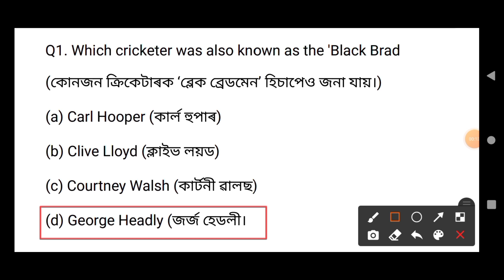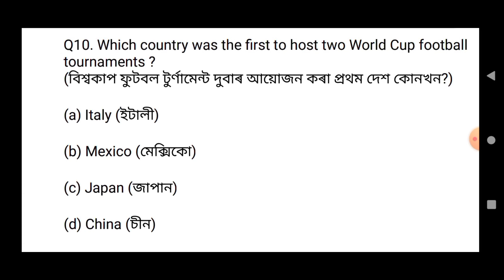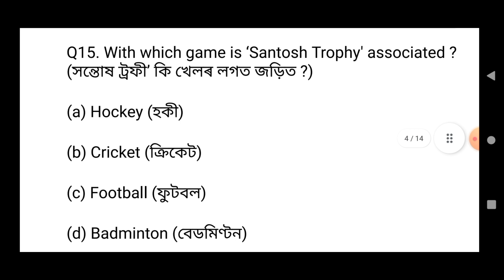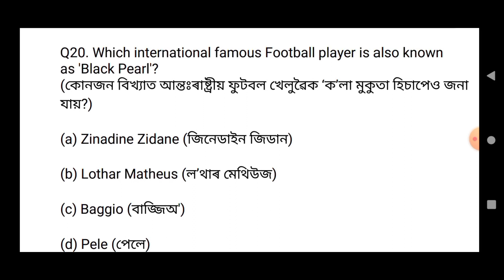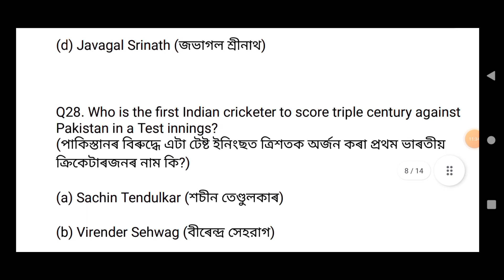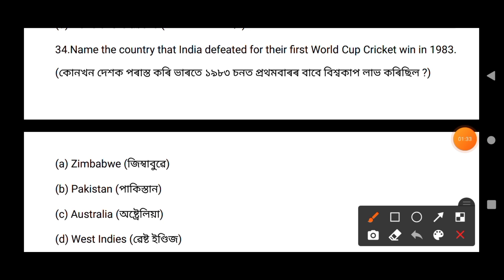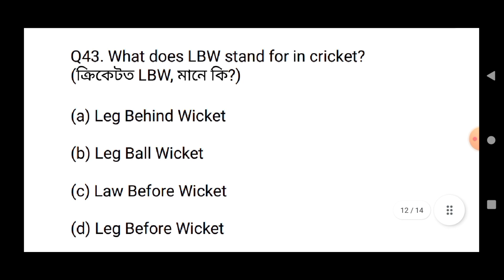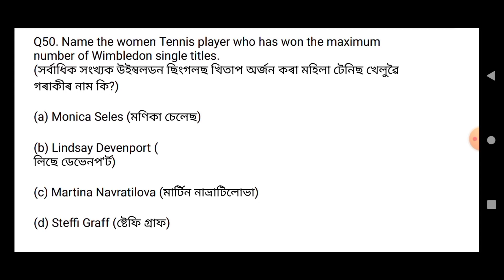Assam Police sports related Question| Assam Police AB UB written important question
this video Assam Police exam related question solved